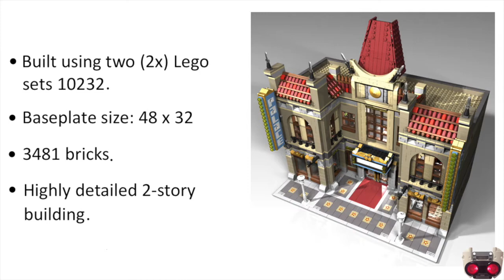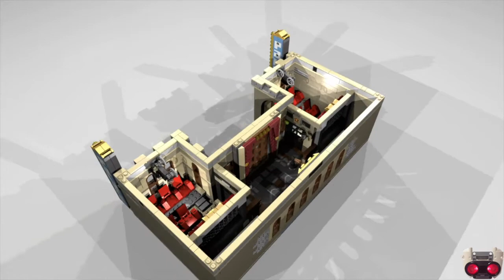Modified Lego Chinese Cinema Palace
This building can be built using pieces from two Lego sets 10232.
It requires 3481 bricks.
Base size: 48x32 studs